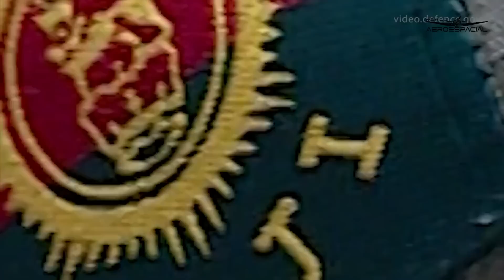Vehículo Bushmaster pronto en México FAMEX 2023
En entrevista con Álvaro Carbajal, director de ventas de exportación, los planes de expansión de Thales Group para México parten de un mercado específico como los es el ejército, la guardia nacional y las diferentes policías, sin perder de vista la posibilidad de integrar la parte industrial en México para la manufactura y servicio post venta, donde el primer paso se dio a través de la firma de un convenio entre Thales Group y Grupo Andrade, una de las principales empresas de autotransporte del país, acuerdo que fue firmado precisamente durante esta edición de FAMEX, por lo que el “Bushmater” inicia su presencia en México.